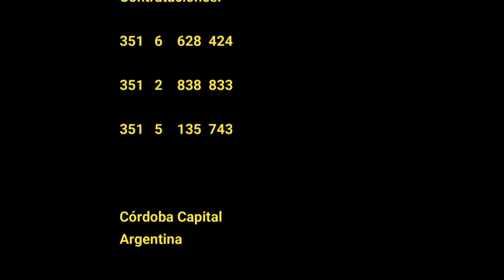TresCuartos Vocal presenta AMÉRICA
Los chicos de TresCuartos Vocal te cuentan sobre su trabajo AMÉRICA: un recorrido por los colores y canciones latinoamericanas.